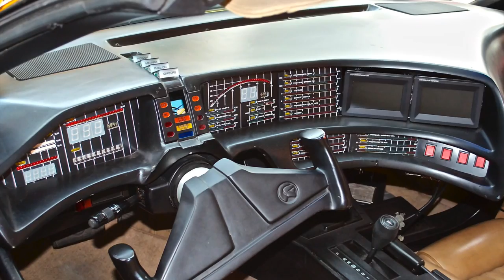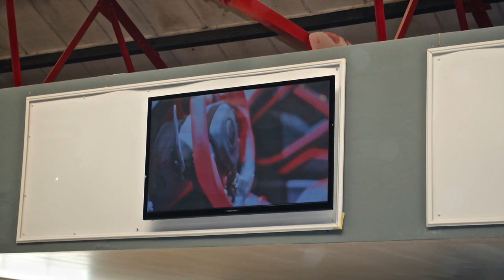TVR visits the London Motor Museum, March 2014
A number of regions from the TVRCC popped down on Sunday, 30 of March to see the London Motor Museum in Hayes and meet its owner. We had a great day out looking around the cars that they have there and chatting with Elo.

Everyone there was very friendly and everyone thoroughly enjoyed the day!